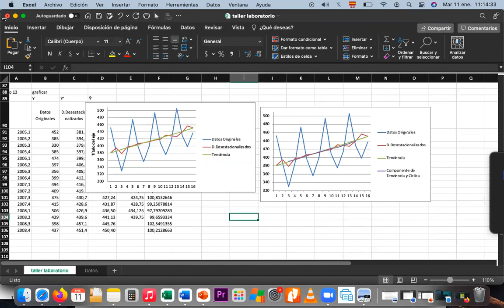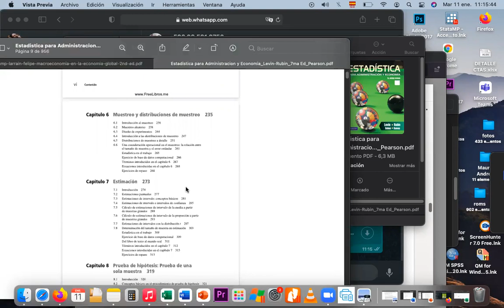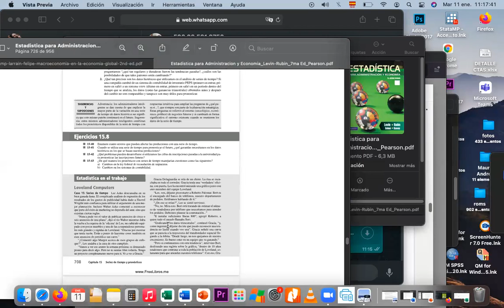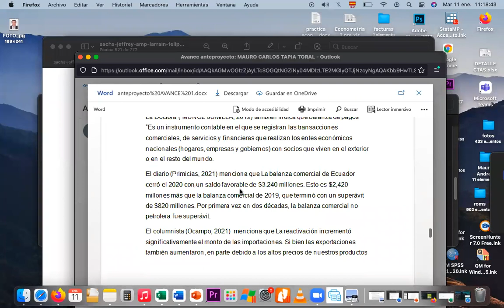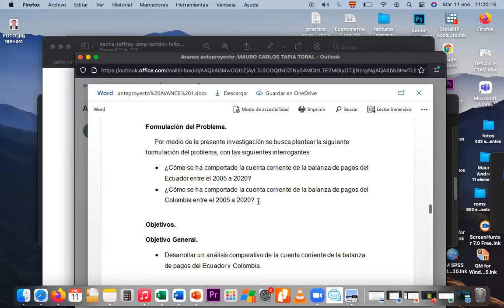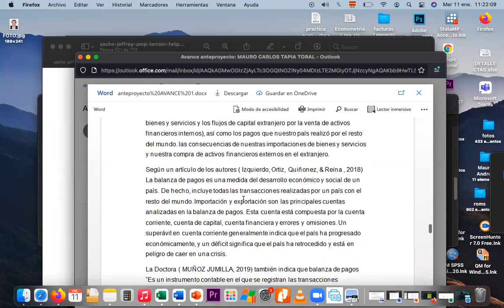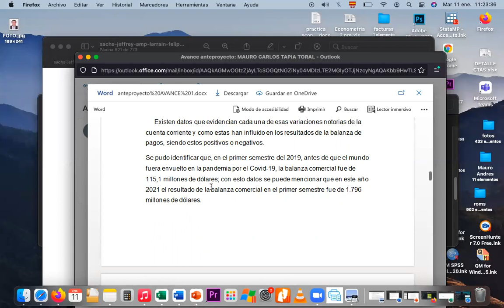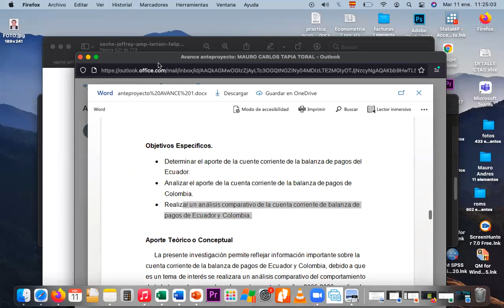Joselyn Miranda Sesion 3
Joselyn Miranda  Sesion 2, tutoria de tesis